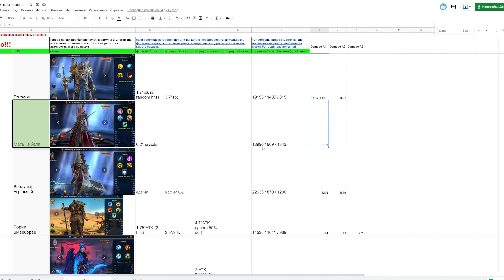Мать Кибела обзор героя | RAID: Shadow Legends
Разбираем стоит ли персонаж внимания или его задача охранять склад. Какие сеты из артефактов лучше всего одевать. Какие таланты качать. Нужно ли вливать книги. Кого в команду с героем лучше брать. Достоин ли кача для крипт фракций? Хорош ли в подземельях или на клановом боссе, а может лучше идти в кампанию или шатать арену? Ответы на эти вопросы сможете получить в серии обзоров от Фила.

Содержание:
0:00 Вступление
0:20 Навыки
5:38 Артефакты и бижутерия
6:08 Таланты и книги
6:55 Кампания
7:34 Подземелья
12:50 Войны фракций
15:25 КБ
16:00 Гидра
18:06 Арена
21:03 Итоги